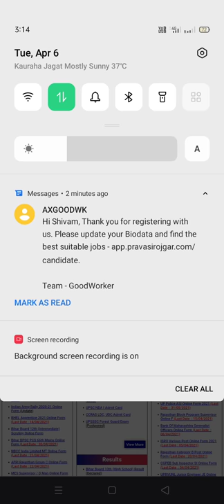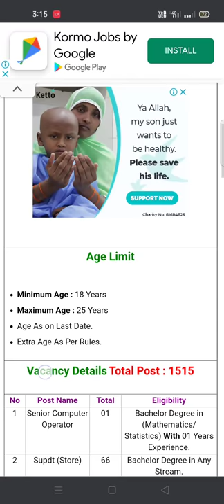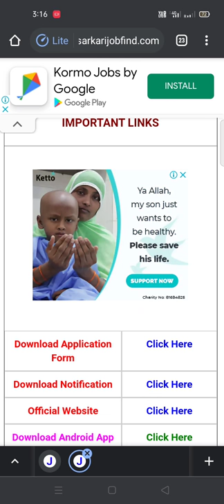Latest Airforce Group C New Vacancy | 2021 Sarkari Naukri _ 3 April Online Start Government Job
Airforce Group C New Vacancy 2021 Latest Airforce Group C New Vacancy | 2021 Sarkari Naukri _ 3 April Online Start Government Job Indian Airforce